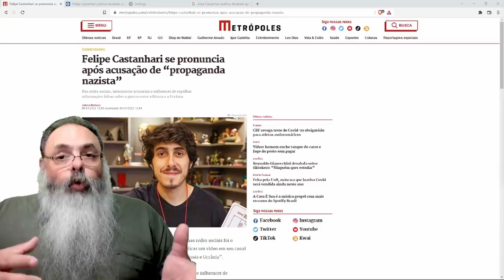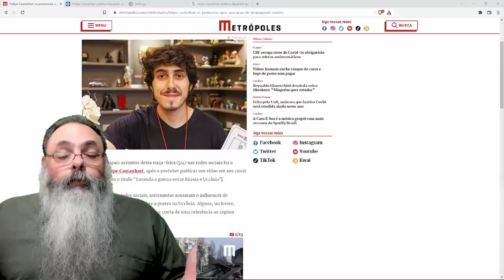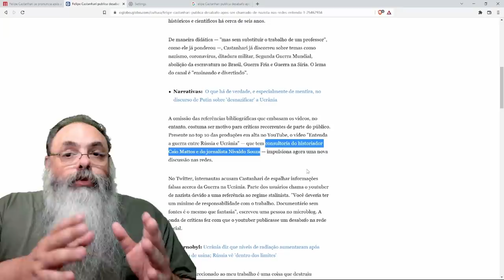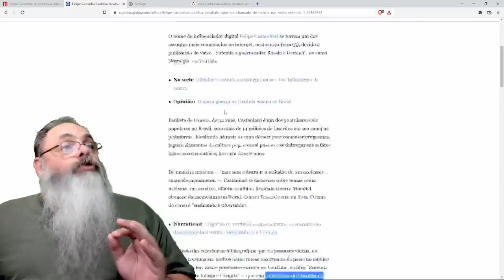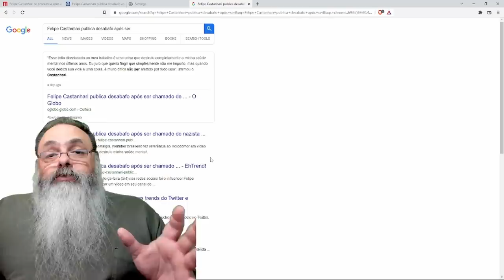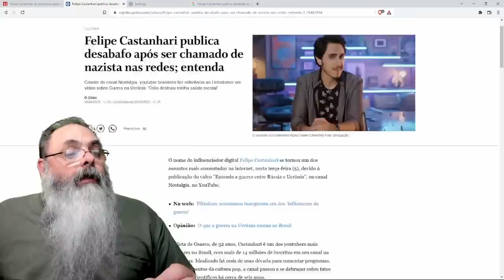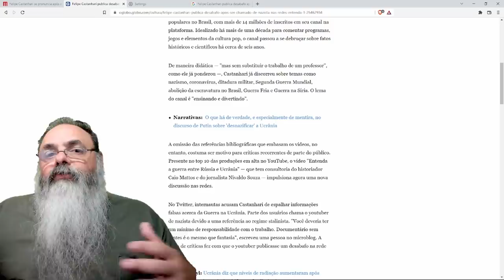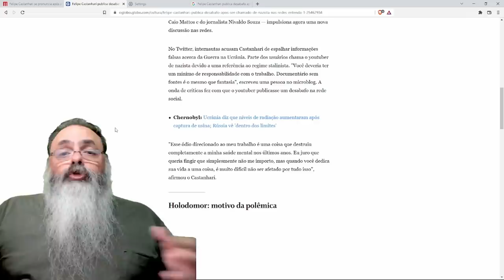Cancelaram o Castanhari por que ele falou sobre Holodomor: Como ousa divergir da pauta socialista?